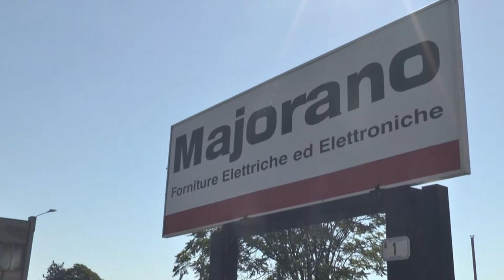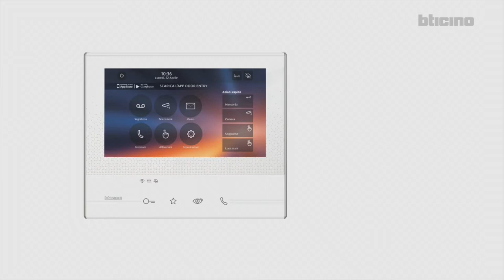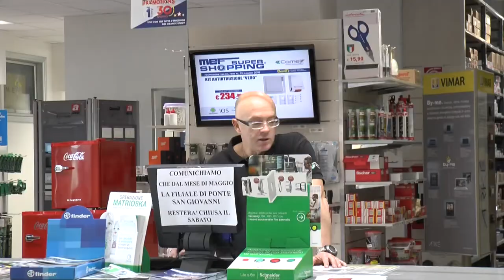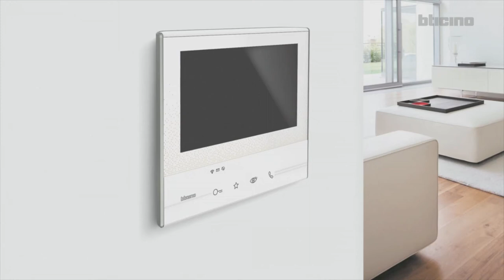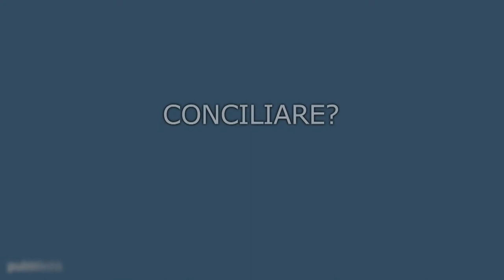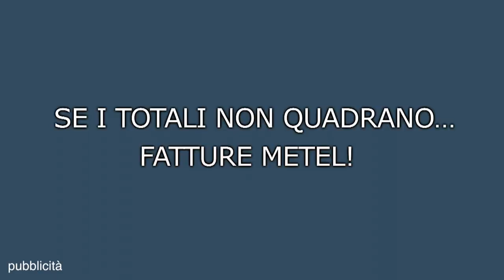MEF Perugia Ponte San Giovanni